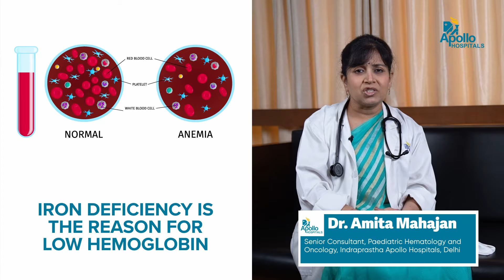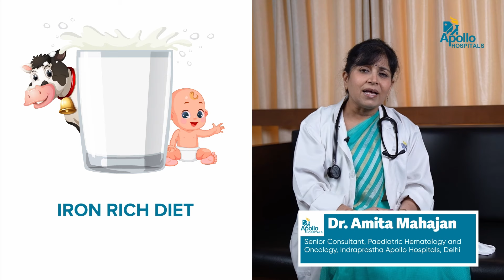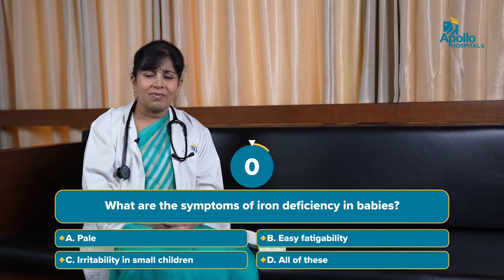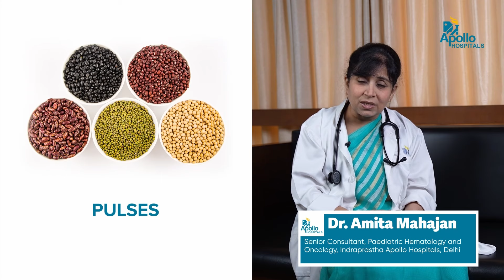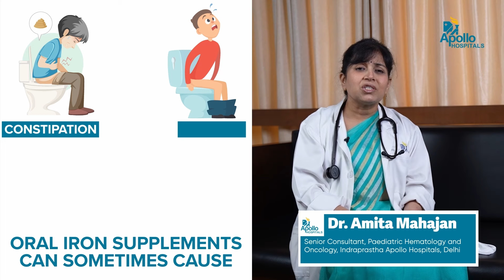Apollo Hospitals | Iron Deficiency Anemia | Dr Amita Mahajan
Our latest video on "Iron Deficiency Anemia" is by renowned Dr Amita Mahajan, senior consultant - paediatric hematology and oncology at Indraprastha Apollo hospital, Delhi.

In this video, she briefs about iron deficiency - Anemia through the commonly searched questions.

0.00 - Introduction
0.18 - About Iron Deficiency Anemia
0.41 - Age group of kids affected by Iron Deficiency Anemia
2.00 - Communism of Iron Deficiency Anemia
2.31 - Symptoms of Iron Deficiency Anemia
3.55 - Consequences of Iron Deficiency Anemia
4.27 - Prevention of Iron Deficiency Anemia
6.07 - Treatment for Prevention
7.17 - Conclusion